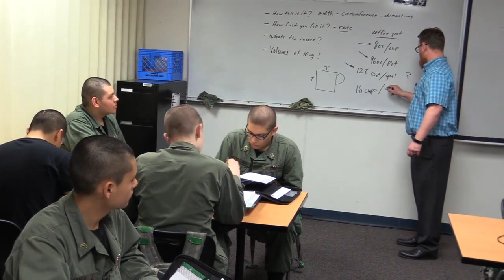What's an Academic Day look like?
Students from 19-1. Video by Cal Glomstad.